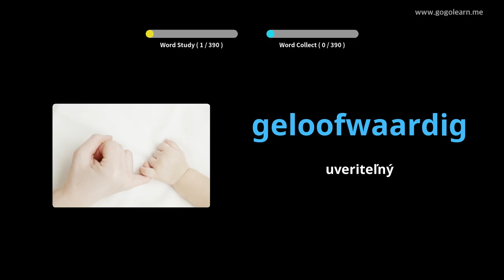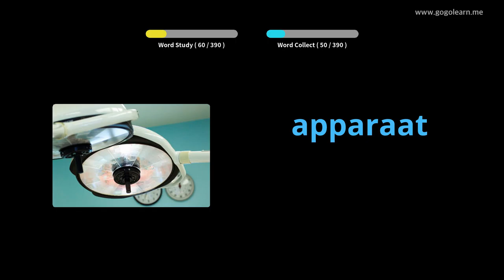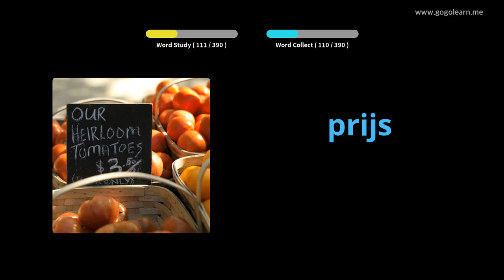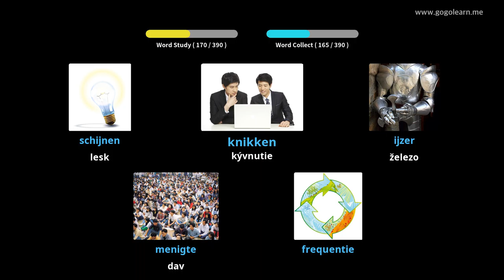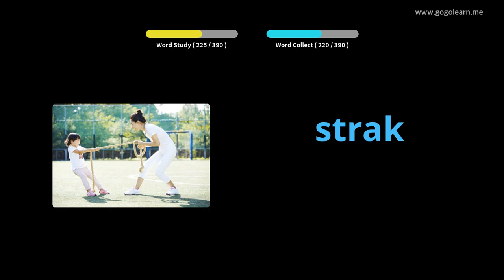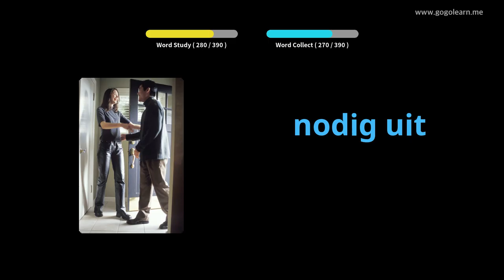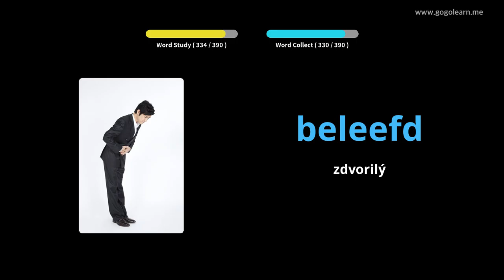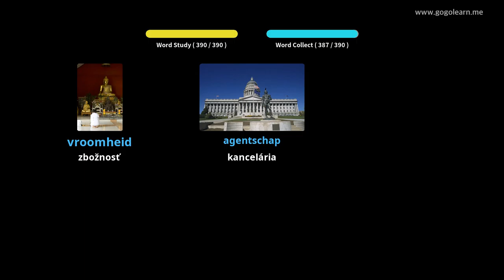Holandská stredná škola slovnej zásoby 3 | Golearn